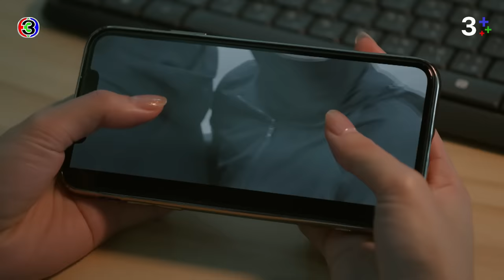FIN | พ่อไม่ได้เป็นคนทำจริงๆ ใช่ไหม | น่าน ฟ้า ชลาลัย EP.12 | 3Plus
บทประพันธ์ : ซ่อนกลิ่น
บทโทรทัศน์ : ปุณณ์พัฒน์
กํากับการแสดง : กรพจน์ สืบชมภู
ผู้ผู้ผลิต : ณัฐพงศ์ เหมือนประสิทธิเวช
ผลิตโดย : บริษัท เมคเกอร์ กรุ๊ป จำกัด